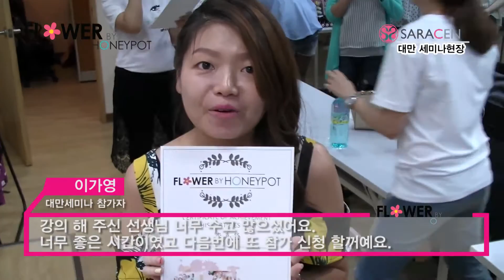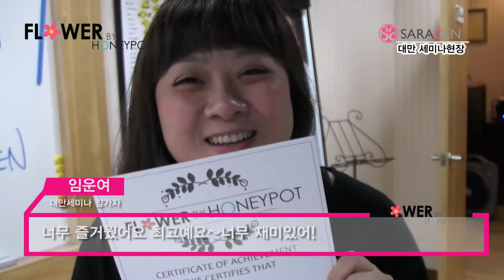[SARACEN NEWS]사라센 세미나in대만[홍보편] SARACEN Marketing Taiwan epilogue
"사라센인터내셔널"은 네일,미용등 뷰티제품을 제조,판매하는 뷰티전문회사입니다.

자사는 뷰티관련 오랜 경험, 풍부한 지식으로 최고의 실력을 갖춘 네일리스트들과 함께 하고있습니다.

자사 제품 "플라워바이허니팟"은 전 세계적으로 판매가 되고 있으며 우수한 품질을 자랑합니다.

"플라워바이허니팟" 손톱손상 0%에 도전!

3주 이상의 유지력, 원콧발색, 우수한 광택력, 9분만에 끝나는 쏙오프! 예쁜 아트까지!

유행을 선도하는 뷰티채널! THE SARACEN-

사라센과 함께하는 곳:

* 네일아트하는 사람들과 정보공유를 할수 있는 사라네일 아카데미 카페 바로가기

※ If you click the link card on video, you can see used products directly.

"Saracen international" is a specialty company for making and selling beauty products such as nail, beauty care.
Our company has long experience for beauty and excellent nail artists. "Flower by Honey pot” as one of our products is famous for excellent quality all over the world.
"Flower by Honey pot" is now challenging to be Nail damage as 0%.
Staying power more than 3 weeks, color formation with one coat, excellent luster, Soak off even with 9 minutes! Also with Beautiful Art!
Beauty channel which leads the trend! THE SARACEN-
The place with Saracen:
* Short cut for high class video teaching from expert for nail art

※　映像のリンクカ?ドをクリックすると、映像に使われた製品が見られます。

“サラセン·インタ?ナショナル”はネイル、美容など、ビュ?ティ?製品を製造、販?する?門?社です。
弊社はビュ?ティ?に?する長い??を持ち、??に優秀なネイリストたちと共にします。
弊社の製品“フラワ?·バイ·ハニ?·パット”は世界的に優秀な品質を誇ります。
“フラワ?·バイ·ハニ?·パット”は爪のダメ?ジ0％に挑?しています。
３週間以上の持?力、?色、光?力、オフはわずか９分！かわいいア?トまで！
流行を導くビュ?ティ?チャンネル！ THE SARACEN-
サラセンと一?にする場所：

*　サラセン·ト?タル·ビュ?ティ?·ショッピング·モ?ルショ?トカット：
*ネイルア?ト?門家たちの品質の高い映像講座ショ?トカット：